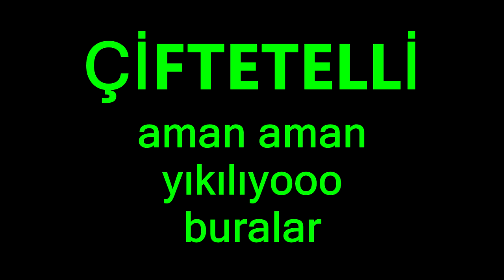ÇİFTETELLİ AMAN AMAN YILIKILIYO BURALAR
İSMAİL KAÇAN DÜĞÜNLERİ İZLE